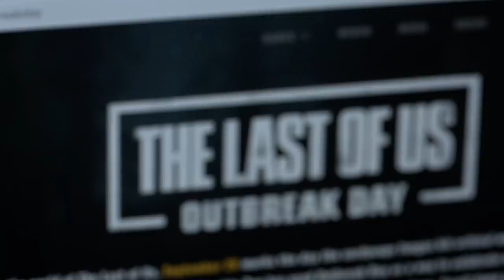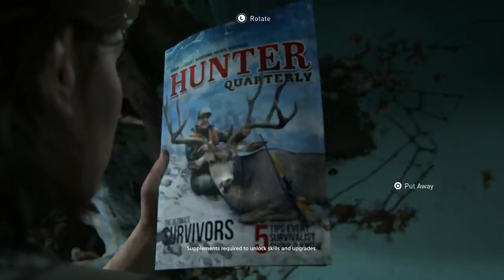The Last Of Us 2 - NEW Gameplay Demo (PS4 EXCLUSIVE) 2020